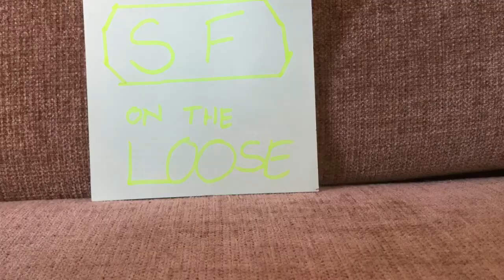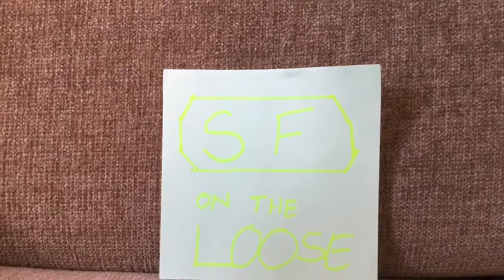Super Family On The Loose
Srishti made this video on her own when the iPad landed in her hands